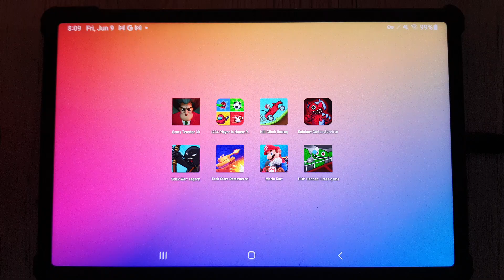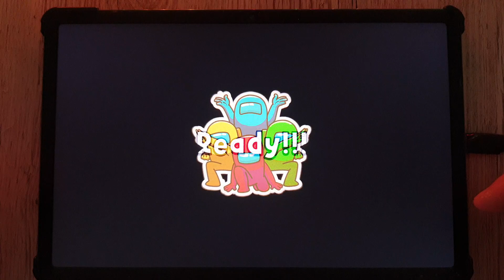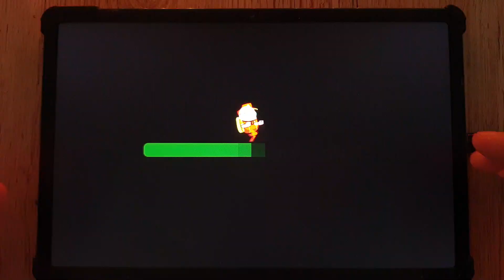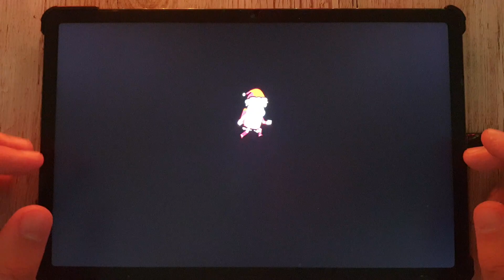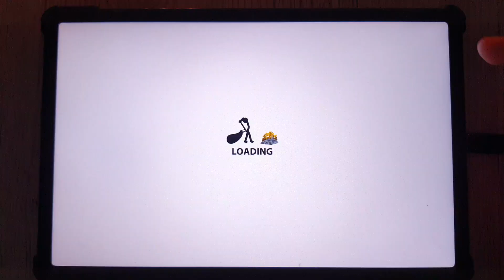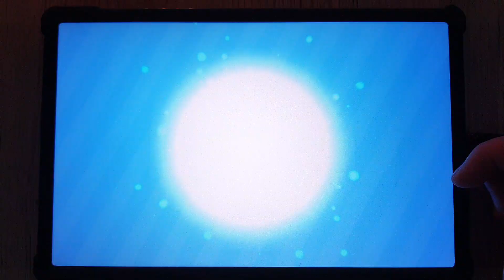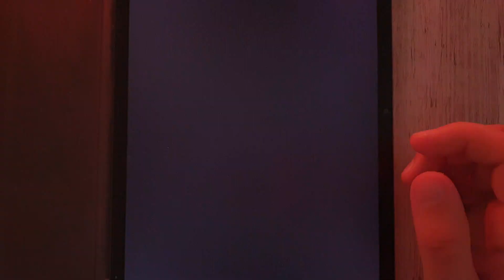Scary Teacher 3D,1234 Players In House,Hill Climb,Rainbow Garten,StickWar,Tank Stars,Mario Kart,DOP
🔽Download Google Play App Store:
Free iOS game:
Free Android game:

📱Game Description: